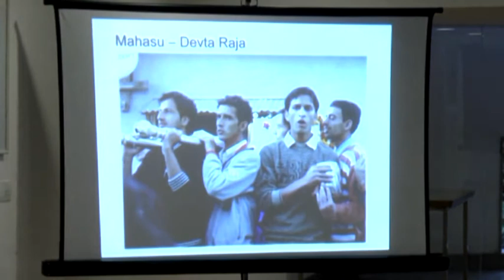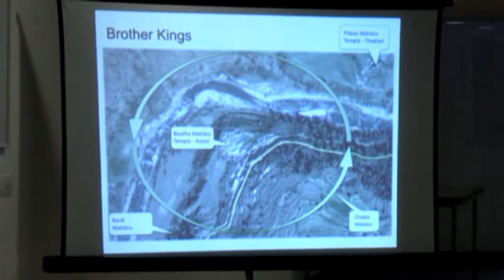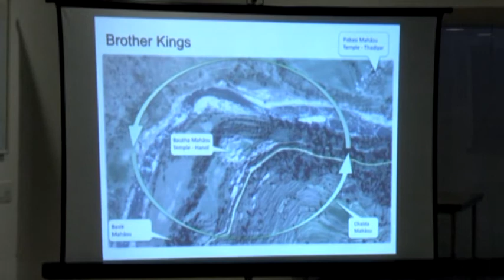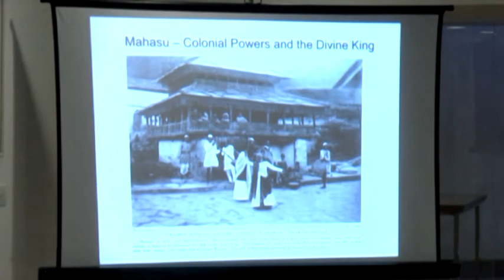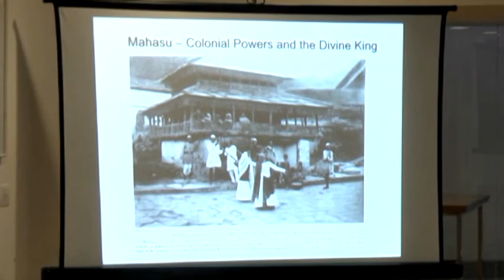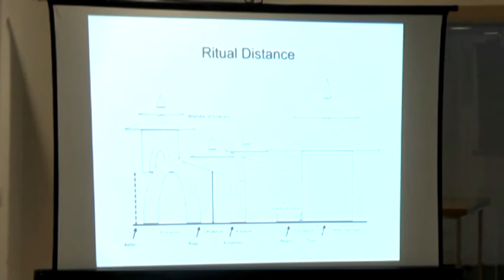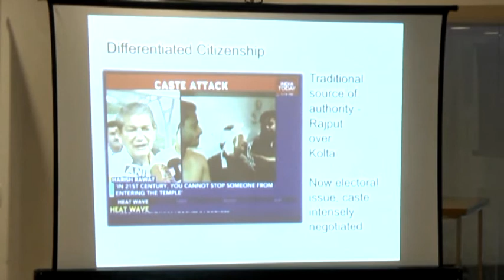Mr Lokesh Ohri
Mr. Lokesh Ohri talks about the concepts of caste and tribe in the Jaunsar region of Uttarakhand. He deals with the socio-cultural aspects of this region and engages with the subtle nuances involving these concepts.